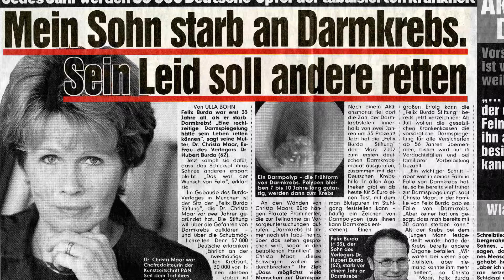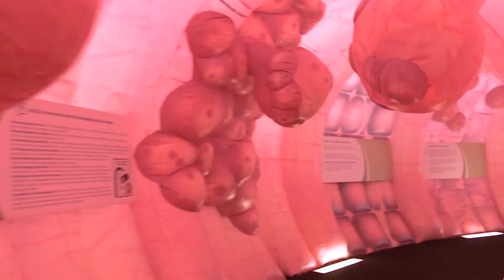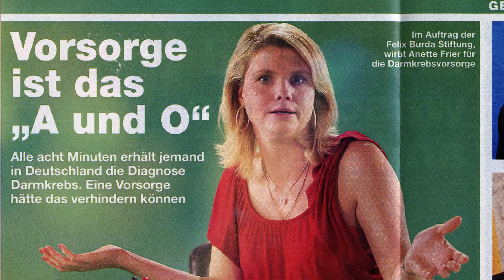Jubiläum: 15 Jahre Felix Burda Stiftung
Zum Jubiläum der Felix Burda Stiftung am 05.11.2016 erinnert dieses Video an den Namensgeber Felix Burda, den im Jahr 2001 an Darmkrebs verstorbenen Sohn von Verleger Hubert Burda und Christa Maar.
Neben Felix' Freund Mathias Döpfner kommen auch Daniel Bahr, Giulia Enders, Ulla Schmidt und Frank Elstner zu Wort.
Dieses Video wurde erstmals im Rahmen des Felix Burda Award 2016 gezeigt.